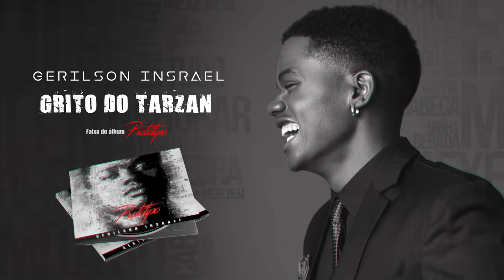Gerilson Insrael - Grito do Tarzan [Official Audio]